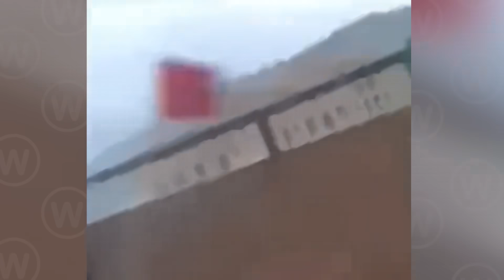Incredible footage from China! Typhoon Doksuri blows away people and cars in Fujian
There's nothing like a good apocalypse movie to put you in the mood for the season! In this video, you'll get to see some of the most intense apocalyptic footage from China, as Typhoon Doksuri destroys everything in its path.

This typhoon is seriously intense - be sure to stay safe if you're in the area! In addition to the apocalyptic footage, we'll also discuss the latest typhoon news from China. If you're feeling typhoony, make sure to check out this video for all the latest details!